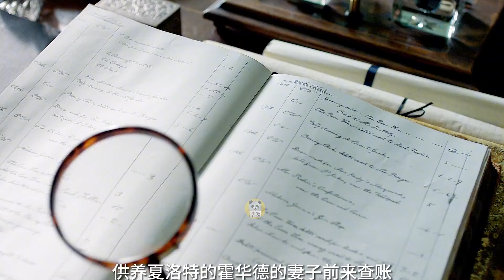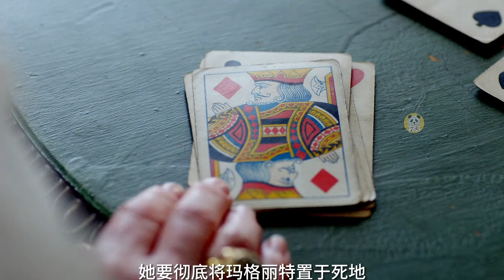18世紀倫敦風月場女當家較量秘史，女人狠起來沒男人什么事 英劇推薦 大片 名姝 電影解說 電影 影視。影評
18世紀倫敦風月場女當家較量秘史，女人狠起來沒男人什么事

No.2 | 19世紀巴黎最高級風月場，揭露人性善良與骯臟，舊社會女人的悲慘 電影解說 電影 影視。影評

No.3 | 母親指導兒子成為英國國王男寵，兩人成為英格蘭最有權勢的母子 佳片推薦 最新英劇 瑪麗和喬治 宅家dou劇場 英國歷史 電影解說 電影 影視。影評

No.5 | 母親指導兒子成為英國國王男寵，兩人成為英格蘭最有權勢的母子 佳片推薦 最新英劇 瑪麗和喬治 英國歷史 宅家dou劇場 電影解說 電影 影視。影評